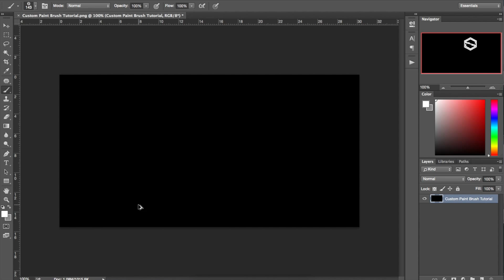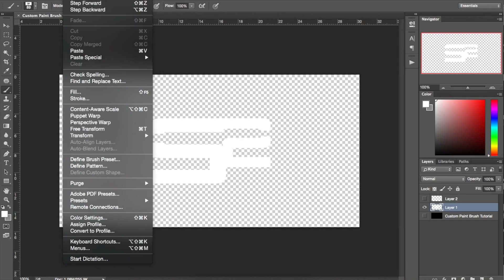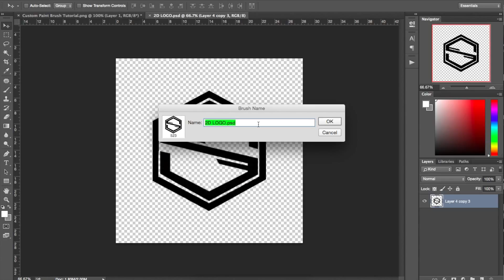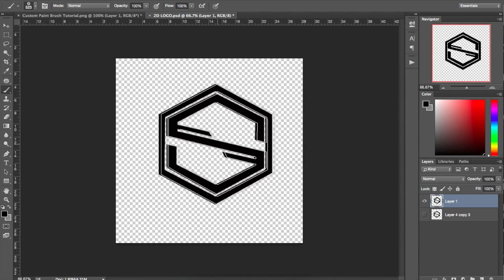Tutorial: How To Make Custom Brushes (PhotoShop) - Smitty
OPEN DESCRIPTION

Like the designs i do? Buy something from my Sellfy!

Concerning to buy a design from me? Heres my prices!